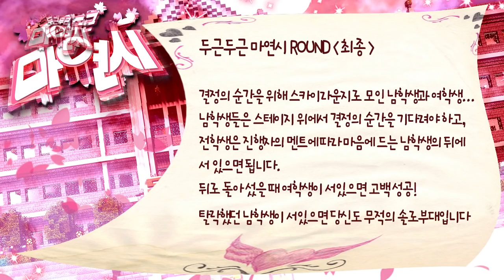그녀의 최종선택!! [마인크래프트 연애 시뮬레이션: 잠뜰편 4편] (완결) Minecraft - Dating Simulation - [도티]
학생이라고는 남자 여섯뿐인 샌드박스 고등학교
1학년 3반... 지루하고 따분했던 교실에 때 아닌
봄바람이 불어옵니다. 그것은 바로 예쁜 여학생
잠뜰이의 전학 소식!! 과연 잠뜰이의 마음을 얻을
남학생은 누가 될까요 :D

＊마인크래프트 - '마크 연애 시뮬레이션' 마연시
＊Minecraft - 'Dating Simulation'

Hello Everyone!
like Minecraft, Clash of Clans and other mobile games that I love to play.